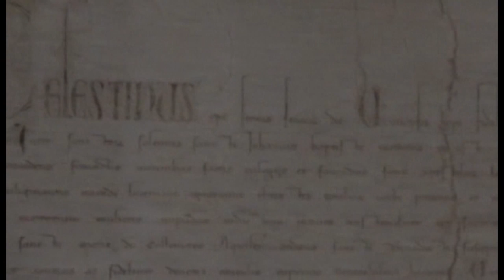Perdonanza. Il cartellone della 725^ edizione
Ricco cartellone di eventi in occasione della Perdonanza celestiniana. Edizione speciale per l'aquila, a 10 anni dal sisma si esibiranno artisti di fama nazionale ed internazionale. Il Volo, Mannoia, Morandi, Brignano, Noemi e tanti altri